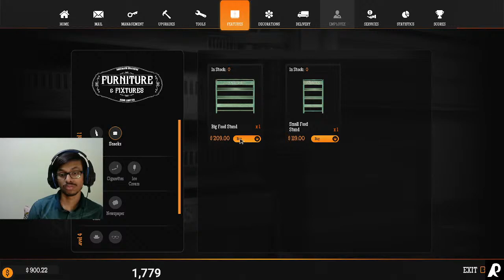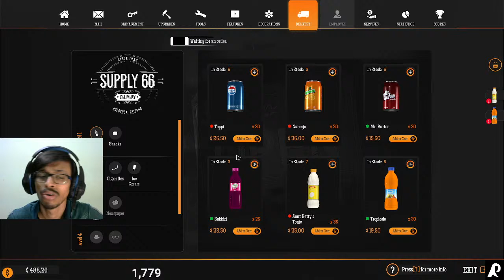gasstationsimulator Thank you! Visit again...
Welcome to the ultimate Gas Station Simulator experience! In this video, we take you behind the scenes of running a gas station and all the challenges and excitement that come with it. From managing inventory and fuel prices to keeping customers happy and increasing profits, get ready to dive into the world of gasoline retailing like never before.

With stunning graphics and realistic gameplay, Gas Station Simulator will have you hooked from the first pump. Whether you're a fan of simulation games or just looking for a new and exciting experience, this game has something for everyone. So grab your virtual gas pump and let's get started!

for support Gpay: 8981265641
                     UPI: rishabnarh027-2@okicici

PC specs

PROCESSOR - INTEL I5 13400F 2.50 GHz
MOTHERBOARD- MSI PRO H610M-E DDR4
RAM - CORSAIR VENGEANCE LPX (8×2)
GPU - ZOTAC 3050 SOLO 8GB DDR6
MONITOR - ACER NITRO QG221Q 21.5 INCH
CABINET- ANT ESPORTS 220 AIR MID
SMPS - ASUS TUF GAMING 550W
KEYBOARD - ANT ESPORTS MK1400 PRO